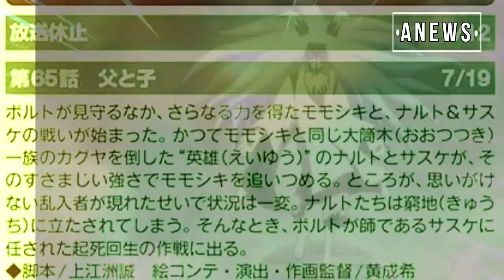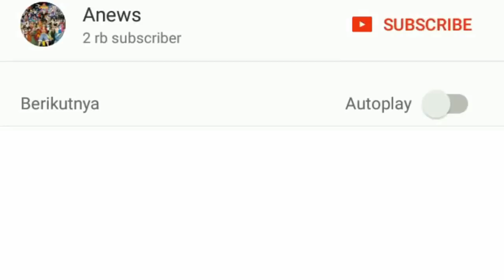Naruto dan Sasuke Terpojok Akibat Penyusup | Preview Anime Boruto Episode 65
Bocoran / Preview Anime Boruto Episode 65, munculnya Penyusup
OK, selamat datang di Anews Channel, pada kesempatan ini kami akan memberikan informasi mengenai, Preview atau Bocoran Anime Boruto episode 65 yang akan tayang pada tanggal 19 Juli 2018, dengan membawakan sub judul Ayah dan Anak.
Sedangkan synopsis dari preview pertama yang berhasil kami dapatkan berbunyi.
Bocoran Anime Boruto Episode 65, Naruto dan Sasuke Vs Momoshiki Otsutsuki, Boruto Dapatkan Segel Karma
Preview Anime Boruto 65, Munculnya Penyusup yang merugikan
Spoiler Boruto Ep 65, Boruto Menjadi Kunci Kemanangan
Akhir dari Arc Momoshiki atau Arc Ujian Chunin Anime Boruto
Review Boruto Terbaru munculnya Penyusup
Siapakah Penyusup yang muncul di Anime Boruto Episode 65 ?
Pertarungan Naruto dan Sasuke VS Momoshiki Otsutsuki
Boruto Gunakan Rasengan Gabungan kalahkan Momoshiki
kapan Urashiki akan kembali Muncul , Segel Karma Boruto
Boruto AKhirnya Mendapatkan Segel Karma di Anime Boruto
semoga bermanfaat
serta tidak lupa kami ucapkan banyak terimakasih bagi semua teman - teman yang selalu mendukung kami selama ini

Terimakasih